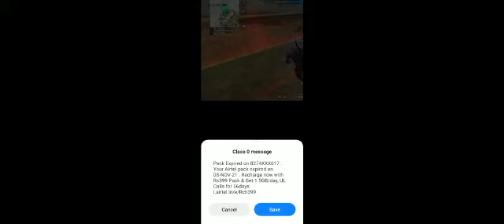November 15, 2021